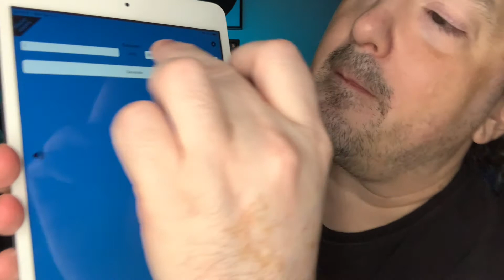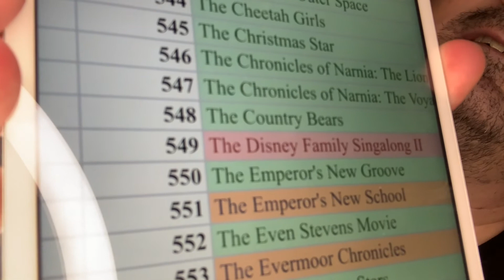Miracle (2004) - day 442 - Disney+ Every Day Challenge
We've completed ONE FULL YEAR of watching something new on Disney+ with no idea what the next day holds until we finish talking about what we just saw.  We've got lots more Disney goodness (and not so goodness) to come in year two.  And we ain't stoppin' until we run out of new content, which means we've got years to go until that (maybe) happens. Watch along and let us know what you think.